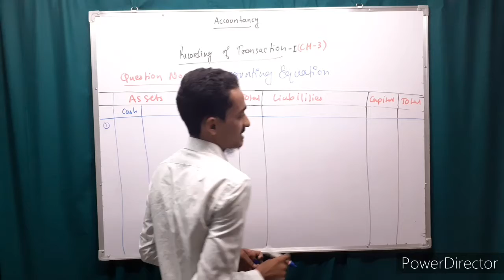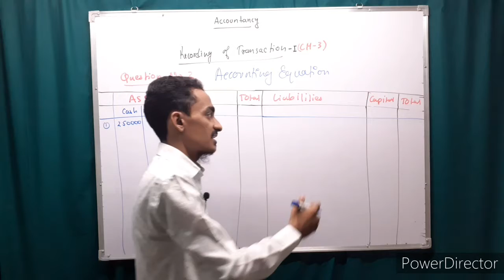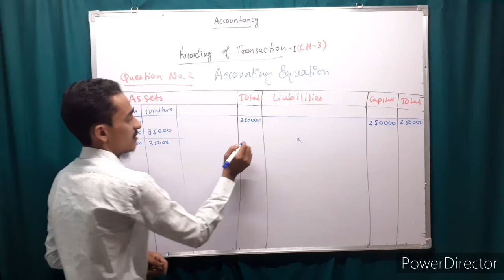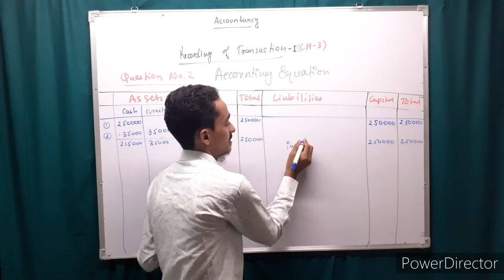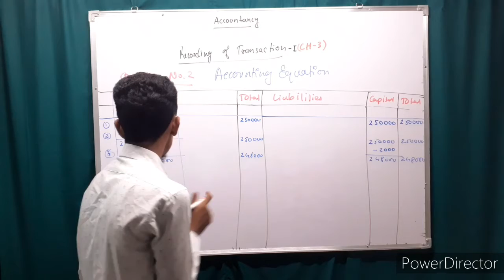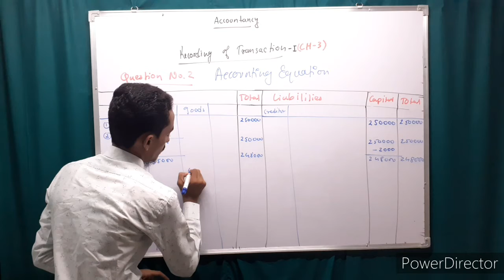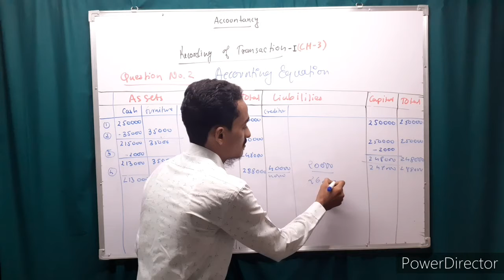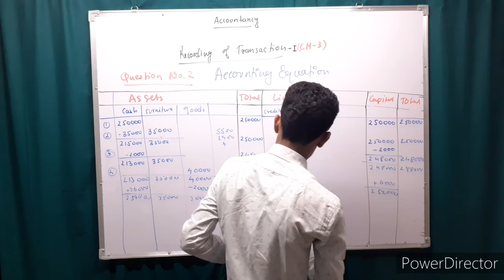Class 11 | chapter 3 | question no. 2 | accounting equation | ncert solution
class 11